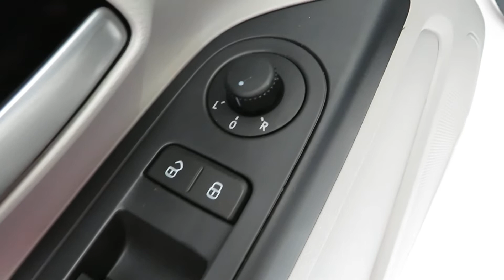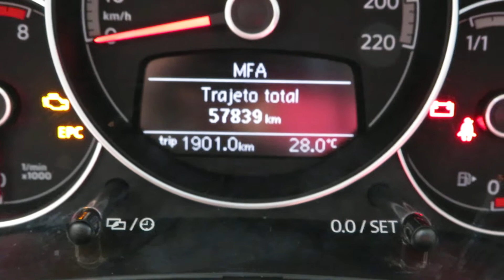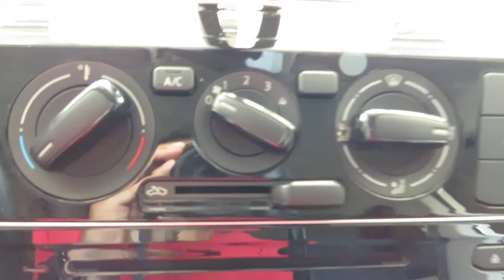Volkswagen Up Move 1.0 TSI 12V (Flex) Manual 2018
NOVÍSSIMO C/ MANUAL E CHAVE RESERVA. O UP É UM HATCH MUITO APRECIADO PELA ECONOMIA E EXCELENTE DESEMPENHO. UM ÓTIMO CUSTO X BENEFICIO. CONTA C/ MOTOR 1.0 TURBO FLEX (105 cv), FREIOS ABS, AIRBAGS FRONTAIS, RODAS DE LIGA LEVE E VOLANTE MULTIFUNCIONAL.